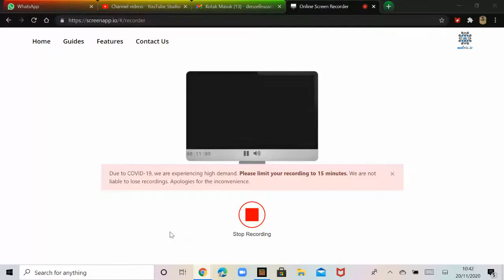I DIED SO MUCH TIME IN MINECRAFT!!!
i dont even have an armour!